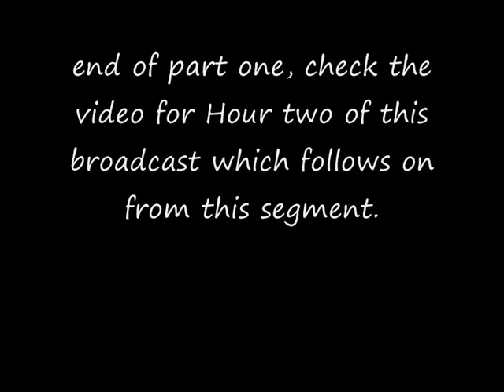Velocity of Now Ep 14 Hour 1 with Thomas Sheridan